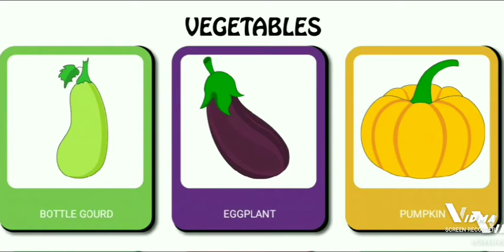Learn kids Vegetables Names! funny 🐾🥕🥦🥒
Vegetables in english
Learning Vegetables
Different vegetables
Vegetables Name List
Vegetables name And pictures
Vegetables name with pictures